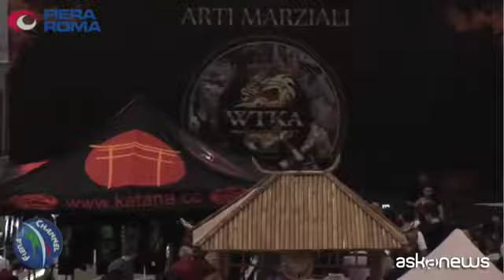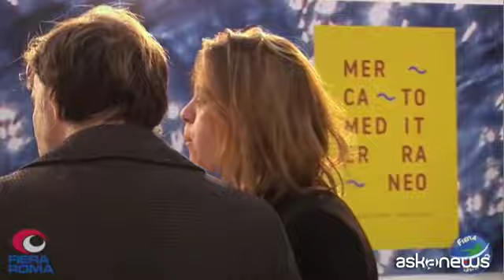Fiera Roma: il 2019 anno di rilancio, dallo spazio alla Cina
Roma, (askanews) - Dopo due anni di concordato, un 2018 in pareggio, la Fiera di Roma si rilancia e punta a un 2019 in attivo. L'ingegnere Pietro Piccinetti, amministratore unico e direttore generale della Fiera di Roma traccia un quadro sugli obiettivi del sistema fieristico della capitale.
"Il nuovo anno che viene, fieristicamente parlando, è veramente avvincente. Anche perché stiamo dando al via alle nostre nuove manifestazioni più importanti. In due anni e mezzo abbiamo sviluppato e creato circa 10 nuove manifestazioni, puntando su Roma e sull'Italia, partendo dal nostro territorio, perché le fiere fanno parte del nostro territorio".
Dalla cooperazione internazionale allo spazio. Sarà l'anno della svolta. La Cina è la nuova frontiera dell'economia mondiale e il mondo fieristico deve avere un ruolo strategico nel rafforzamento delle relazioni, tra Paesi. A maggio, dunque, si terrà Obor Exhibition 2019 (One Belt One Road Exhibition). Un contratto firmato tra l'amministratore unico di Fiera Roma e il direttore generale della società cinese UGI Feng Hua.
"Porteremo circa 200-300 aziende cinesi, stiamo organizzando dei B2B mirati con aziende italiane. È l'edizione zero. Speriamo che negli anni a venire, questa Obor si allarghi a tutti i Paesi che fanno parte della via della seta".
Altro appuntamento importante è la prima fiera europea dedicata all'economia dello spazio, New Space Economy European Expoforum che si terrà a dicembre. Un accordo, siglato a Brema, tra Fiera Roma, Fondazione Amaldi, in partnership con la statunitense Space Foundation.
"La New Space Economy è importante perché noi siamo partiti dallo studio, dall'analisi del territorio. Il Lazio è una delle eccellenze nell'industria aerospaziale. Partendo da qui abbiamo pensato di fare una cosa sulla new space economy: noi uomini avremo bisogno sempre di più dello spazio; perciò la conquista spaziale è fondamentale e da qui inizia tutto ciò che è la nuova economia: dall'agrospazio al turismo spaziale, alle nuove tecnologie".
A maggio, invece, Fiera di Roma alza il sipario su l'Expo della Cooperazione Internazionale.
"Pochi sanno che Roma è la terza città al mondo che ospita agenzie dell'Onu. Dopo New York e Vienna e siamo la nazione al mondo che investe maggiormente sulla cooperazione.
"Mi piace dire una cooperazione profit, ovvero creare lavoro dove veramente c'è necessità di lavoro. Siamo andati al Parlamento europeo, il progetto è piaciuto molto. Quest'anno il focus sarà l'Africa però vogliamo spaziare in altri Paesi. Tre gli attori fondamentali: la domanda, l'offerta e il braccio economico, tutte quelle istituzioni, banche, società che operano finanziando i progetti per costruire lavoro dove c'è bisogno".
Insomma, un 2019 ricco.
"Due anni fa Fiera di Roma era in concordato, poi è stato omologato, quest'anno abbiamo raggiunto quasi il pareggio, il 2019 passeremo in utile. Ma la cosa fondamentale è che abbiamo fatto tutto da noi, abbiamo sviluppato tutte queste idee a supporto del territorio, per l'economia regionale e nazionale. Siamo molto orgogliosi. La Fiera è di tutti e serve un aiuto di tutti, con l'hastag 'uniti si vince'".